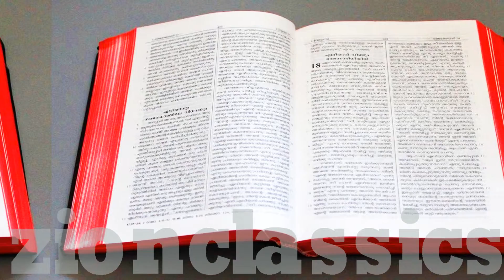Malayalam Christian Devotional Song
ആരാധനക്കു യോഗ്യനെ നിന്നെ ഞങ്ങൾ, ആരാധിച്ചീടുന്നിതാ...